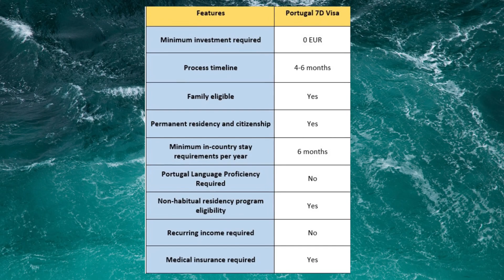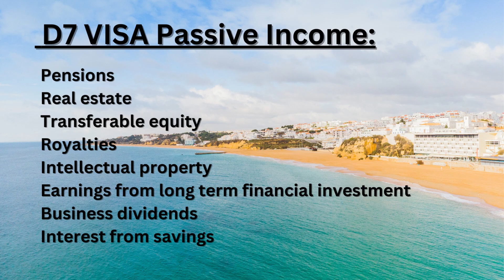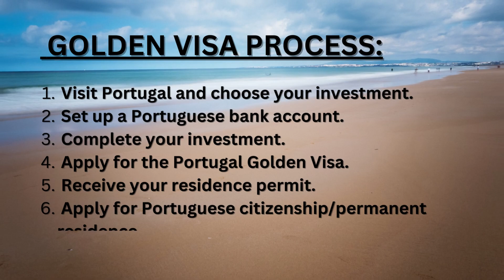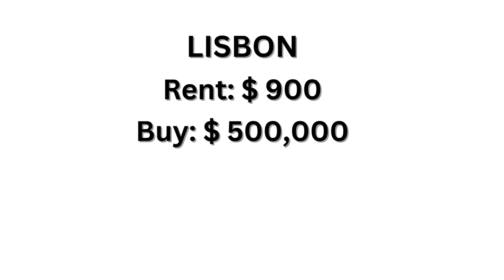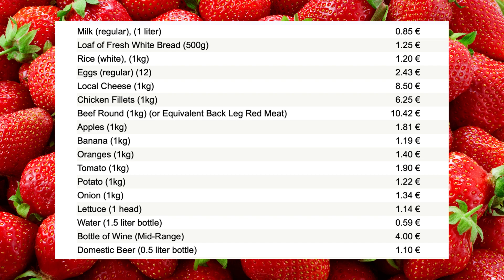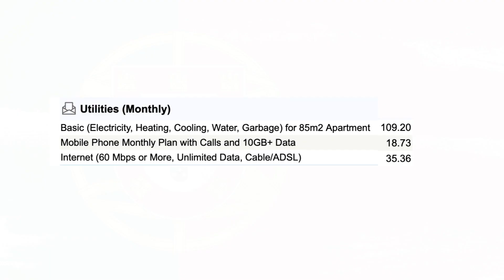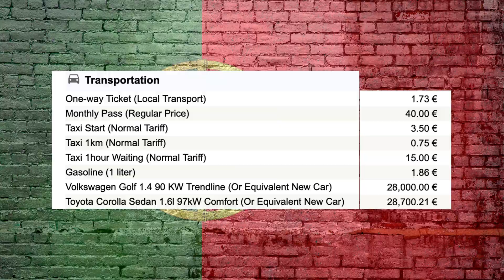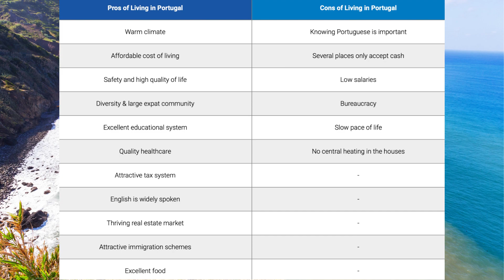Your Ultimate Guide to Golden Visa & Cost of Living in PORTUGAL: How to retire in Paradise!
🌟 Dreaming of a peaceful retirement in the heart of Europe? Look no further!
In this comprehensive guide, we unveil everything you need to know about retiring in Portugal. From visa requirements and cost of living, to the best places to retire and the pros and cons of living in this picturesque country, we've got you covered!
Join me,  as we explore the effortless charm of Portuguese lifestyle, navigate through visa processes, break down living expenses, and discover the hidden gems where you can spend your golden years.
Whether you're considering a serene coastal town or a vibrant city, this video will  help you to make an informed decision.
Embrace a new chapter of your life surrounded by stunning beaches, rich culture, and delectable cuisine.
Don't miss out on this essential guide to your retirement paradise! 🌴☀️